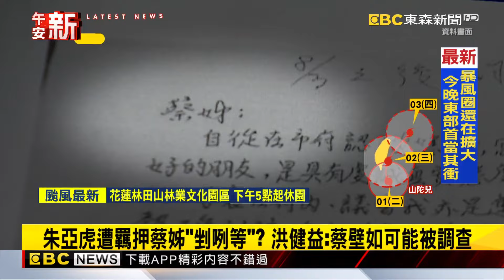朱亞虎遭羈押洪健益稱蔡姊「剉咧等」 蔡壁如：與我無關@newsebc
鼎越開發公司前董事長、前北市兵役局長朱亞虎，因涉入京華城案遭羈押禁見，台北市議員洪健益，多次指控前立委蔡壁如，曾收過朱亞虎陳情信，可能涉案，恐怕成為下一個被調查對象，對此蔡壁如表示，此案與她無關，已對洪健益提告。
【無罪推定】
11/10~11/24 敬請鎖定51頻道！